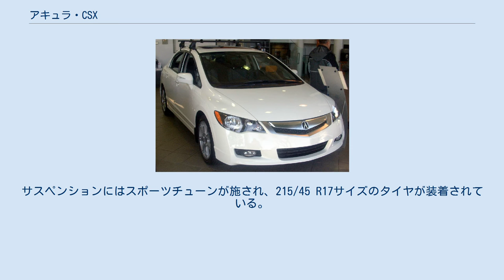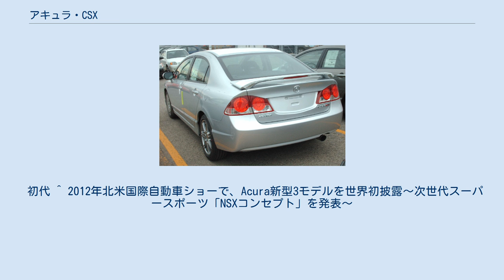アキュラ・CSX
CSX（シーエスエックス）は、本田技研工業がかつて生産し、アキュラブランドで販売していたセダン型の小型乗用車である。
 アキュラ・ELに代わりカナダ専売車種として、8代目ホンダ・シビックをベースにした車両である。
 内装はアキュラ向けに若干豪華になっており、価格もシビックより高く設定されている。
外装は欧州市場向けシビック・ハイブリッドとほぼ同一なものの、北米仕様シビックとは多少デザインが変更されているため、若干の差別化がなされていることになる。
 EL同様にカナダのオンタリオ州アリストンで製造されており、日本仕様シビックに対する顕著な差異として、155hpのK20Z2 2.0L DOHC i-VTECエンジンを搭載していることが挙げられたが、日本仕様のシビックにも、2006年4月7日から同等のエンジンを搭載した「2.0GL」が追加された。
 2006年11月には「Type-S」が追加された。
基本的に北米仕様シビック「Si」と同様で、197hpのK20Z3には6速MTとヘリカルLSDが組み合されている。
サスペンションにはスポーツチューンが施され、215/45 R17サイズのタイヤが装着されている。
 2009年、アキュラのトレンドに合わせ、「パワープレミアムグリル」と名付けられた新意匠のフロントグリルの採用、ヘッドランプユニット内をクロームから黒へ、リアコンビランプを丸形から八角形へ、など、外観の変更が行われた。
 初代 ^ 2012年北米国際自動車ショーで、Acura新型3モデルを世界初披露～次世代スーパースポーツ「NSXコンセプト」を発表～